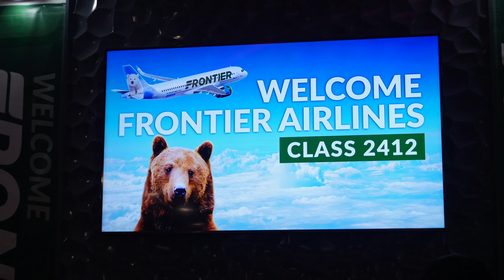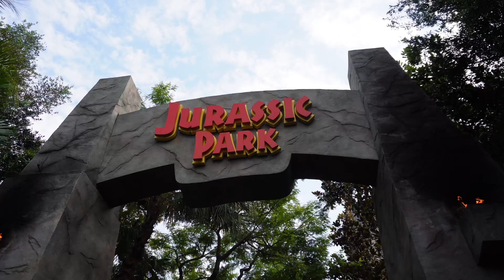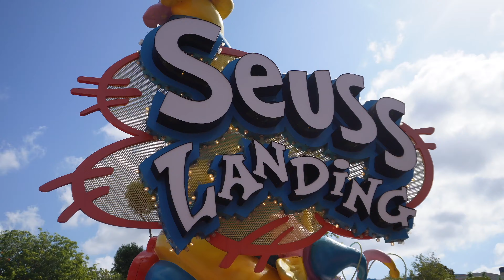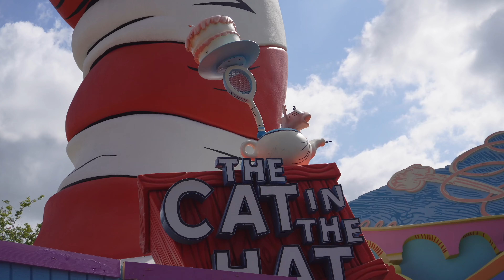EVERYTHING YOU NEED TO KNOW ABOUT FLIGHT ATTENDANT TRAINING | PART 1 & 2 | FRONTIER AIRLINES | 2024